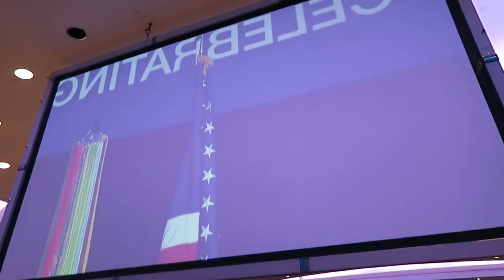White House Correspondents Dinner 2017- VLOG!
My adventures at The White House Correspondents' Dinner w/ cameos and Hasan Minhaj from The Daily Show on Comedy Central who KILLED IT!